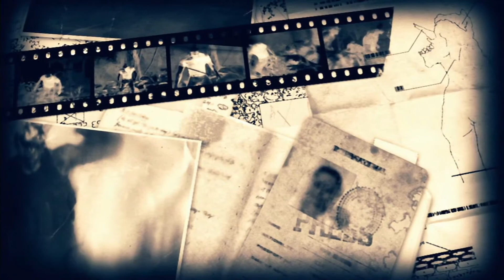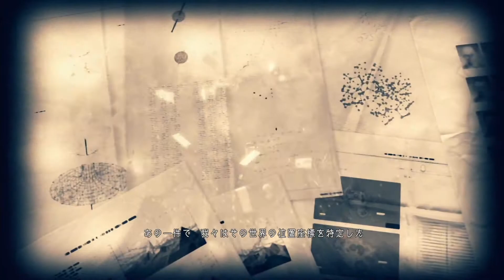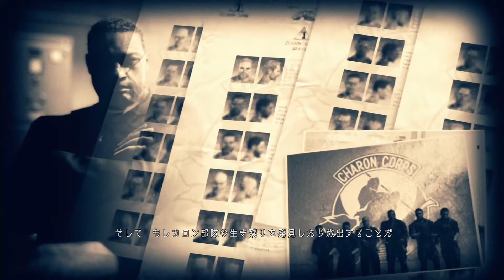メタルギアサバイブ 敵はゾンビ？やっつけろ #01 ｜ METAL GEAR SURVIVE